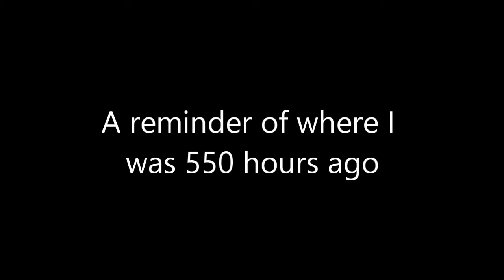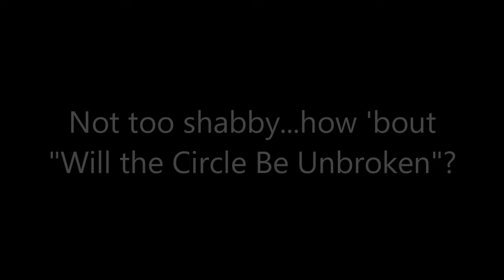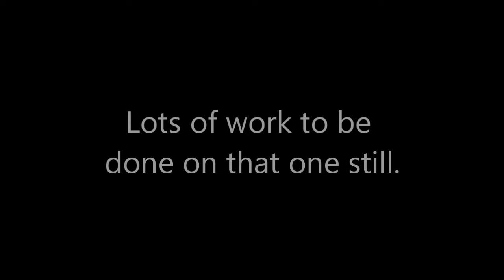Adult Beginner Practiced Banjo for 550 Hours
Here is everything I have learned after 550 hours of practice.  Big thanks to my banjo instructor, Mike Leatherman.  Will I achieve a professional level of skill in 2000 hours?

My instructor:
Mike Leatherman

Also, big thanks to the banjo community for being so supportive - Eli Gilbert, Eddie Collins, Mike Hedding, the Banjo Addict, and Mack Plays Banjo.